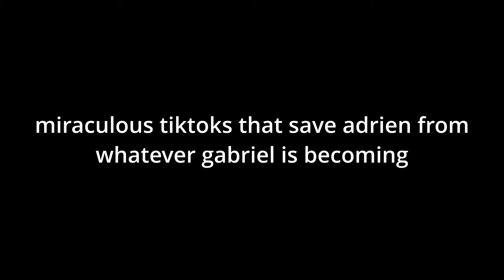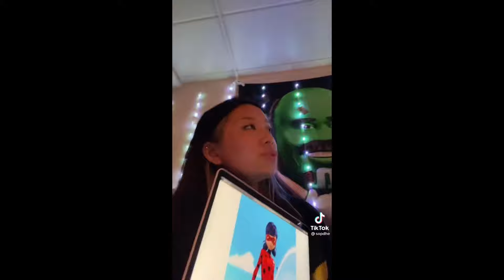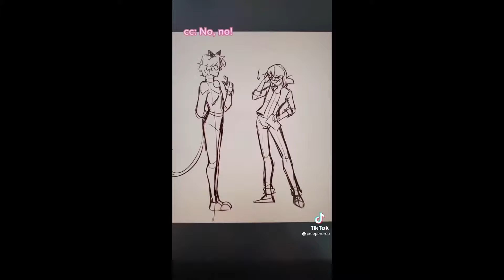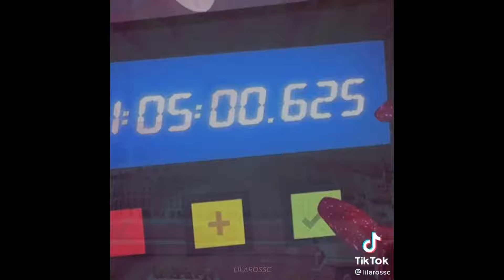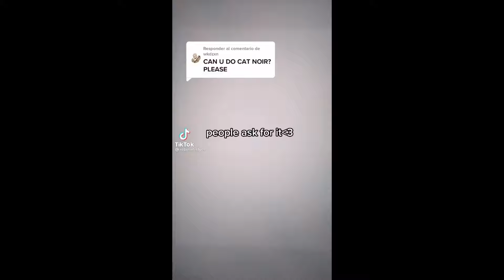Tiktoks that save adrien from whatever Gabriel is becoming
@boonchy.nwn - NB characters
@mils.martina - SICK SICK SICK@phroggytime - bubble IS the worst episode
@sherqs - what’s wrong scared? - adrien edit #1
@sophe - sop asking why he can’t figure out ladybugs identity
@apsumpj - IVE BEEN LOCKED OUT OF HEAVEN (reveal)
@zeenettesupremacy - watched simpleman in English
@yoongisneckpillow - OH MY DAMMIT KAGAMI@chattonrouge - marinate detransforming infront of her classmates
@sxmmxridk - Felix knows..@creeperoreo - YOURE MY BOYFRIEND@basically_denki - cause my insides are red and yours are too (chat blanc)
@akmlady - he wants it all (Gabriel agreste trailer) edit
@chatzym - miraculous characters
@yoongisneckpillow -  plague tries cat nip
@chattonrouge - youre not yourself when youre hungry
@aeryx_ - all the lonely people (Tikki going crazy)@ezraweisz - 3 important episodes
@zoesmiraculoussupremacy - Zoe as queen bee
@chattonrouge - Gabriel moving Emilies body to the freezer
@caitlinlovescatra - don’t even worry about that (marionettes kinda a stalker)
@hgwrts_exp - chat noir/adrien
@carapacesshield - chat noir knew-
@chatzym - adrien/chat noir giving marinette/ladybug an umbrella
@tais.mach - chat noir confronting a robbing + hawk moth confronting them too@yurae._.mo - I HAVE AWESOME GAYDAR @hgwrts_exp - Gabriel agreste edit
@tais.mach - CHAT , CHAT, CHAT CHAT
@zvtanoivr - chat noir edit
@phroggytime - adrien finally eating
@sophe - MARINETTE HAS A CRUSH ON ADRIEN???
@lilarossc - RUNNING OUT OF TIME (Gabriel agreste)@jenni_thekittycat - chat losing his ears
@chattonrouge - Gabriel telling adrien he knows he’s chat noir
@pplaggstinkycheese - cringey marinette + Adriens relationship@yoongisneckpillow - marionettes private story@delvouxae - chat noir v. Adrien (I like)
@rebelartistyell - chat noir with another civilian identity
@brietmarie - A BOYFRIEND-@ladybug_.chatnoir_.edits - best s4 moments
@noedresses _ MARINETTE???@basically_denki - adrien wants cuddles
@catraxedits - Gabriel agreste edit #3
@chattonrouge - ladybug is gonna outlive adrien
@sophe - ladybug + chat noir talking to theyre future selves
@hordaksbiggestsimp - Felix not getting acumatized
@sopdhe - sop forcing someone to do a skit
@vdmllr - superheros
@pplaffstinkycheese - random tourist coming to Paris
@sartlix.series - slice of heaven that I gave (Gabriel agreste edit)
@dulceciito_16 - marinette getting akumatized animation@chattonrouge - chat revealing identity + hawkmoth@_taylor.nicole_ - be able to interact with characters
@dustandhoney - adrien gets death note@loveryuko - A BOYFRIEND-@zaydrienn - what is this audio lol
@sopdhe - marinettes stupid excuses
@chattonrouge - marinette (flirting) SIMPING for adrien